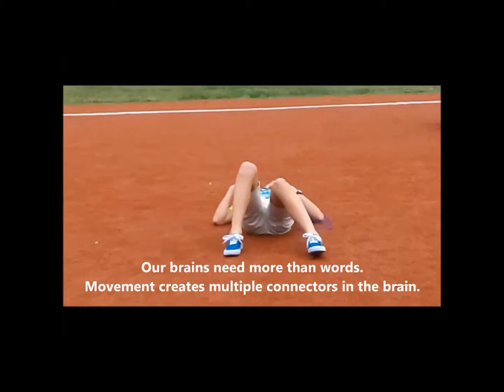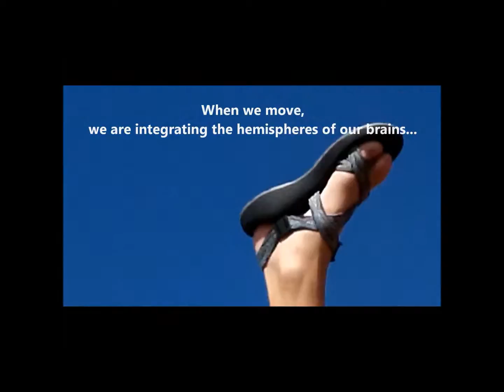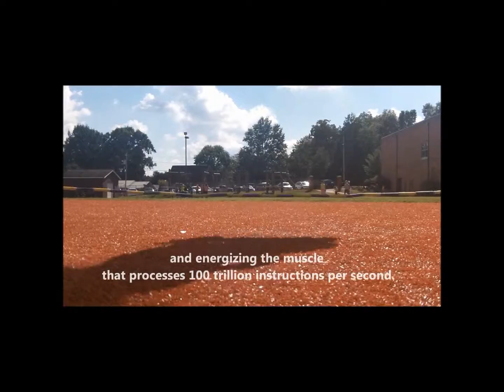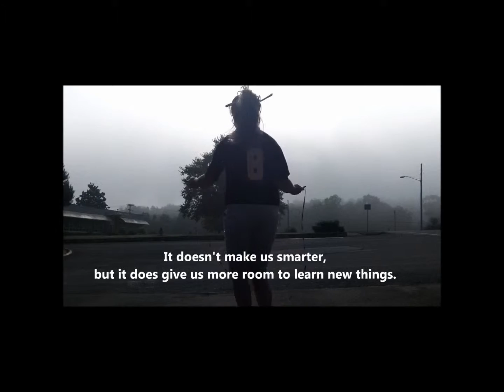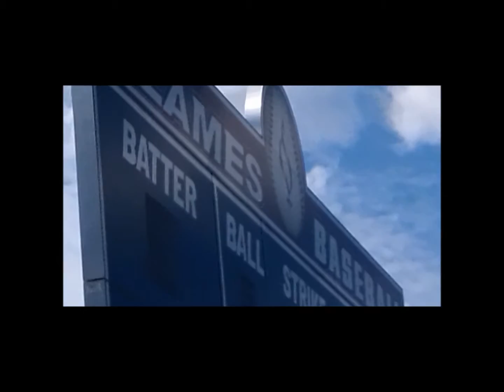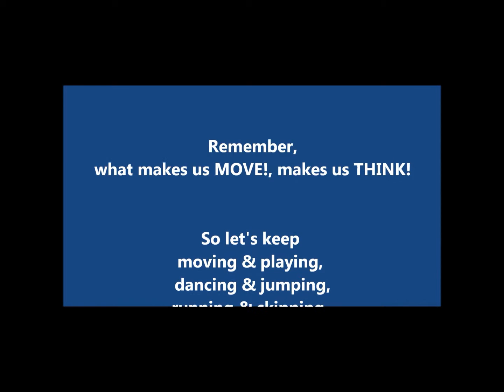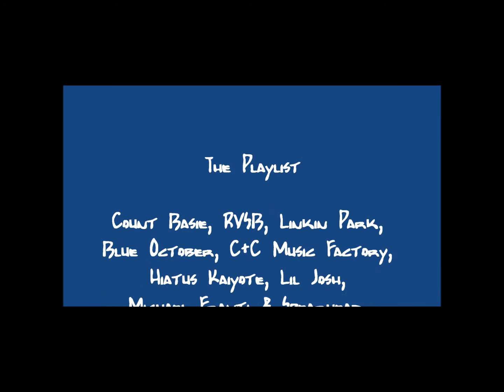exercise enhances memory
ocoee middle school - fall 2013